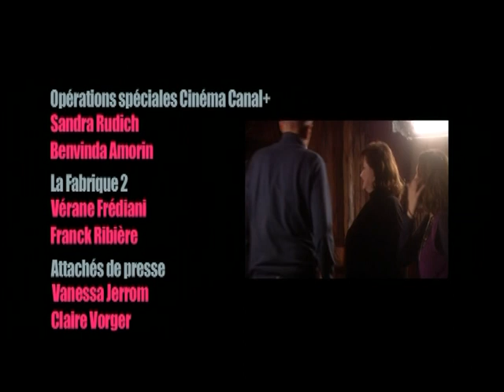THELMA, LOUISE ET CHANTAL - LA RENCONTRE